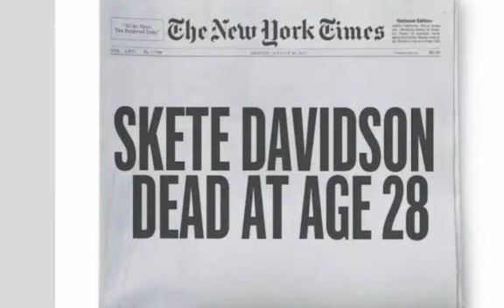Kanye REACTS to Kim Kardashian & Pete Davidson's Break Up in IG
Be Civil and Respectful, Challenge the Argument, not the Person,  All Questions are Welcome Comments are Held for Review

Kanye REACTS to Kim Kardashian & Pete Davidson's Break Up in IG Kim Kardashian is reportedly upset
Kanye West Celebrates Pete Davidson and Kim Kardashian’s Breakup
In an early morning Instagram post, West celebrated the end of Kardashian and Davidson’s nine-month relationship by sharing a photoshopped New York Times front page that reads: “Skete Davidson Dead At Age 28.”

Kim Kardashian is reportedly upset over Kanye West's faux Pete Davidson death announcement on Instagram and is demanding he remove the post.

On Monday (Aug. 8), DailyMail reported that sources close to the socialite tell them Kim is livid over Ye's most recent antic.

"Kim won’t stand for this. She is demanding that Kanye take the post down, but he won’t," the source told the publication. "She has been vigorously defending Pete. She’ll never get back together with Kanye over the way he’s treated the people she loves and respects. She has tried incredibly hard to have a good co-parenting situation for the children."

NUFF CHAT TV (Tea Talk Toronto ) is our FAM JAM Channel We Post Things We Cannot Post on (Tea Talk Toronto )  Address the Topics that Often Makes  you Uncomfortable
 Laugh Along, Ride Along and Just Enjoy where ever this Process Takes us we going lol.